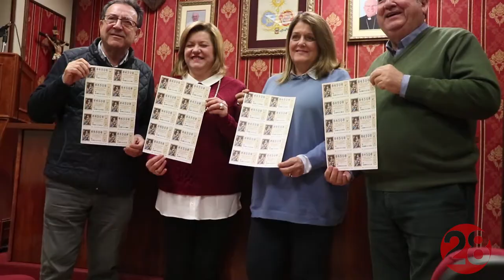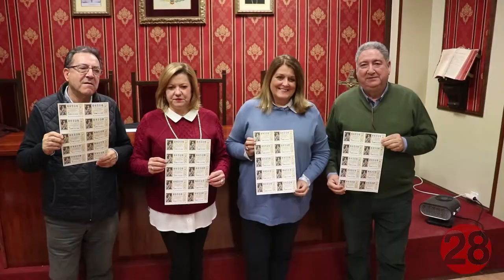20191211 Linares28 Lotería de Navidad